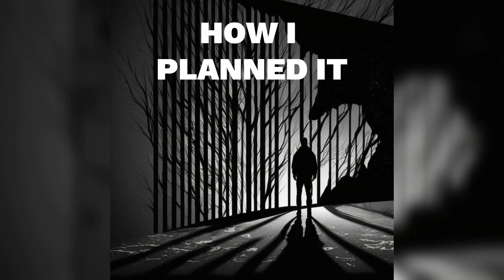2gaudy - How I Planned It (Planet Too)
2gaudy - How I Planned It (Planet Too)
Producers - Tjay & Gavin Hadley
YOU’LL BE ON MY PLANET TOO!